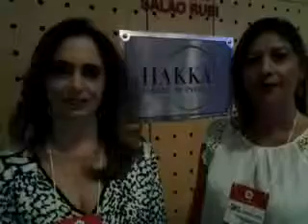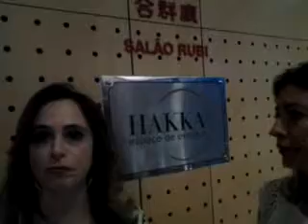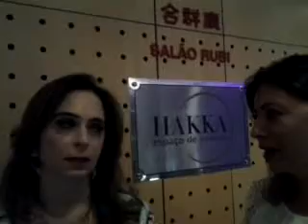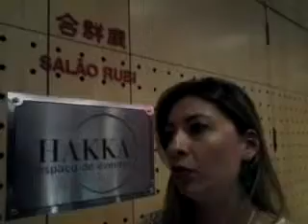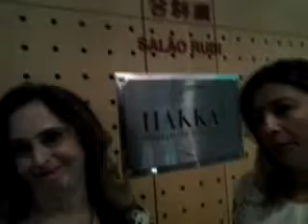Empresárias de Fortaleza: Motéis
PAULO FRANÇA, Editor e Fundador da Agência Internacional de Notícias Soedonomia, entrevistou as empresárias Andrea Ferreira e Kiki Pessoa, sócias e gestoras de motéis em Fortaleza, em 19/09/2014.